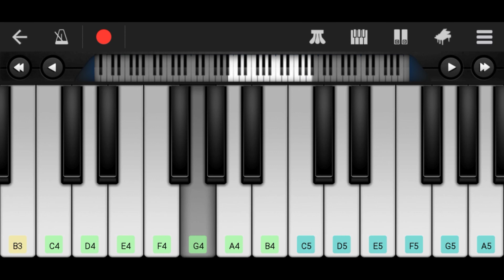Tum hi ho From aashiqui 2 on walkband